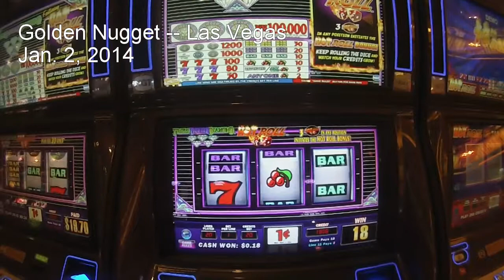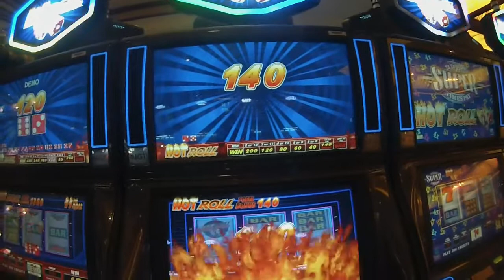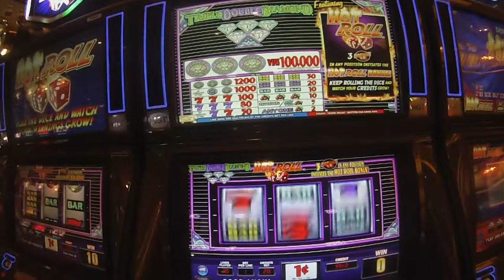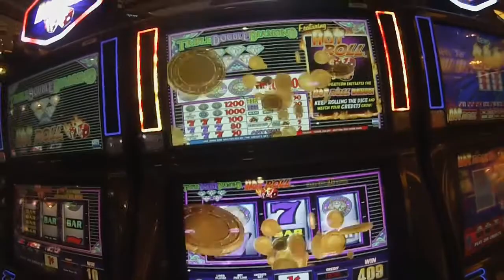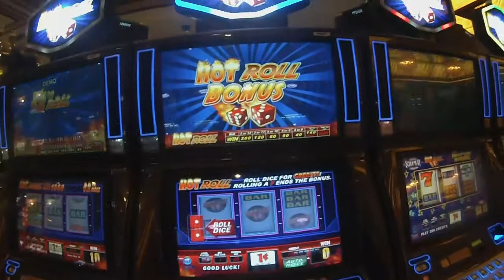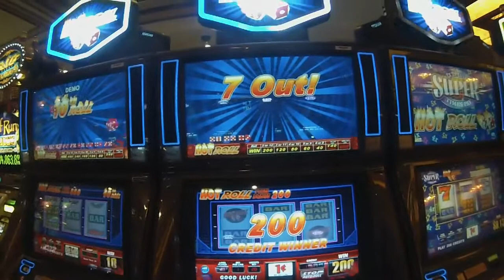Hot Roll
Played at the Golden Nugget in Las Vegas on January 2, 2014.  This was part of one of my slot machine deconstructions.  For my analysis of this game, based on the play you see in this video, please